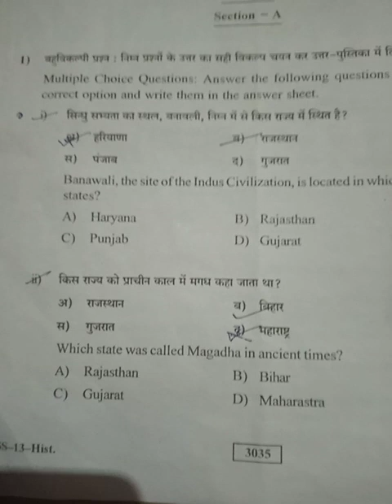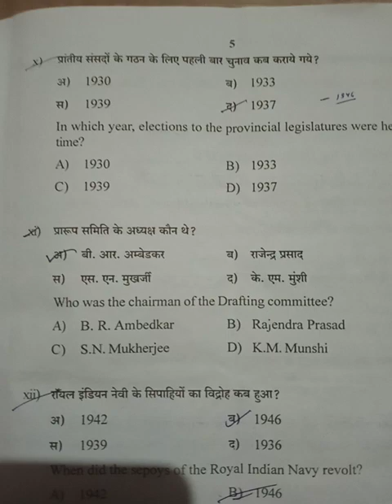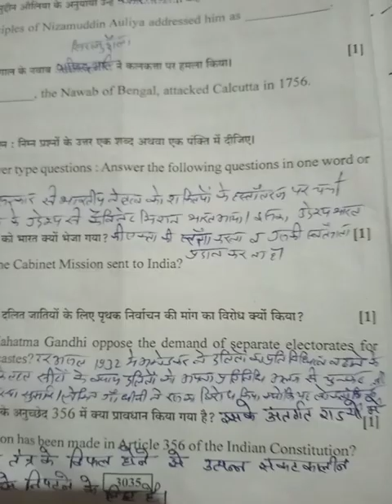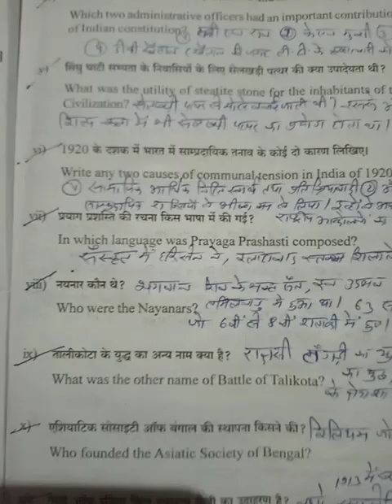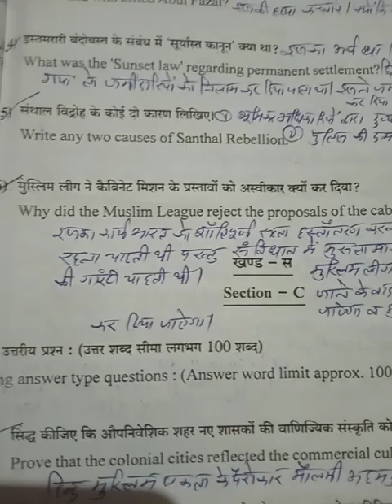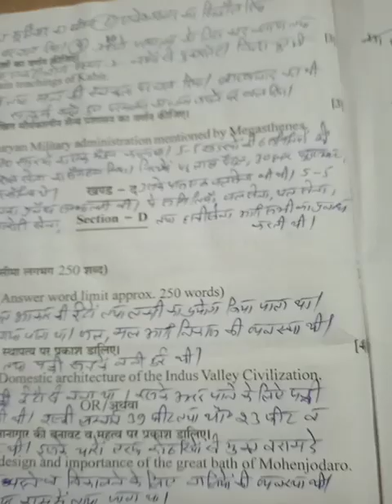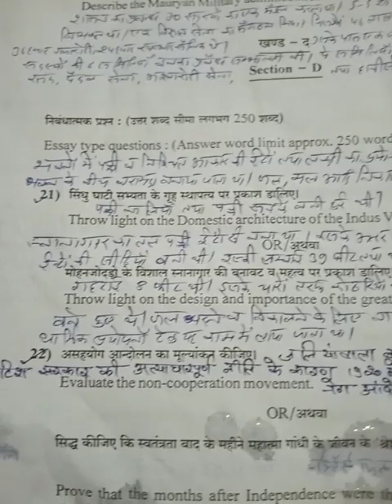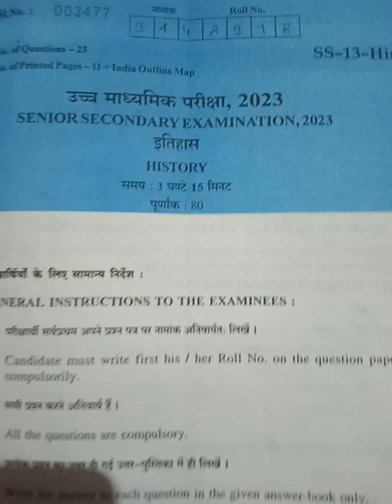rbse 12th 2023 history solved paper#mustwatch#please like 👏 subscribe for all 10th,12th papers